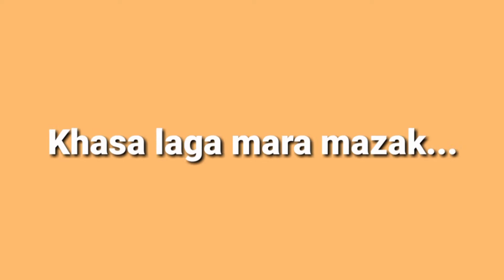Best Pubg Tdm Montage | PUBG Mobile | TEAM DEATH MATCH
MOST INSANE M24 Montage | PUBG Mobile

Pubg Mobile M24 Montage

PLEASE SHOW SOME LOVE. BIG YOUTUBERS
best pubg tdm montage